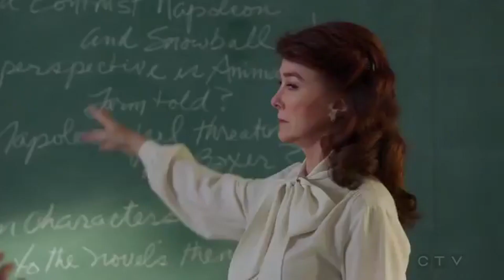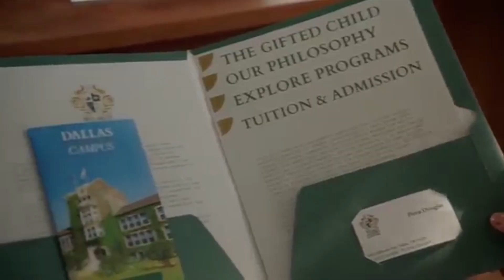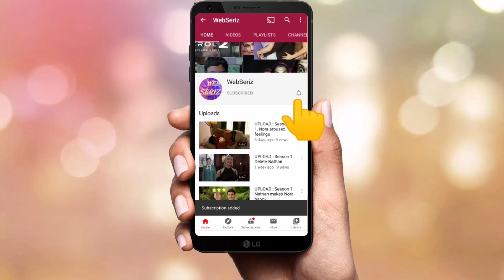Young Sheldon : Episode 1, Sheldon's stay with another family in Dallas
Sheldon went to Dallas for study.
But no one  in the family could live without him